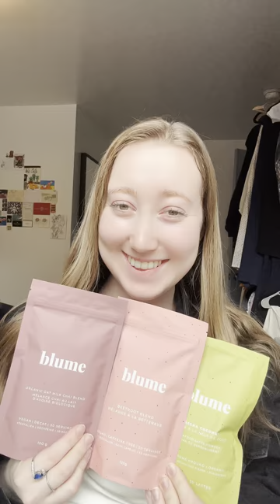Blume SuperFood Lattes Testemonial/How To Ad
Testemonial/How To style ad for Blume SuperFood Lattes showcasing the products benefits and versatility.